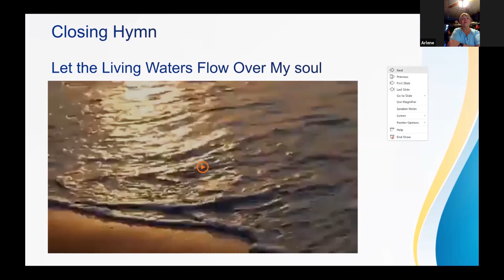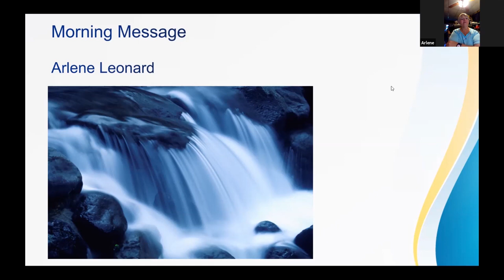Arlene Leonard on "Wind Upon the Waters"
January 10, 2021 message by Arlene Leonard, "Wind Upon the Waters," Mission Road Community of Christ